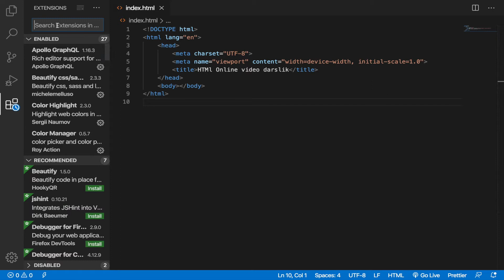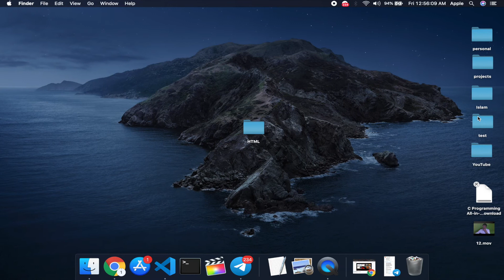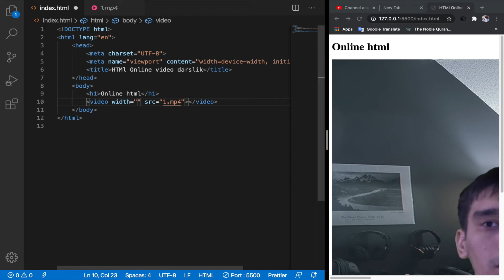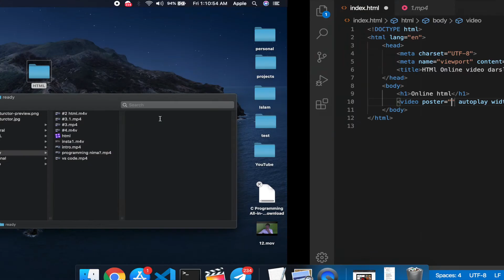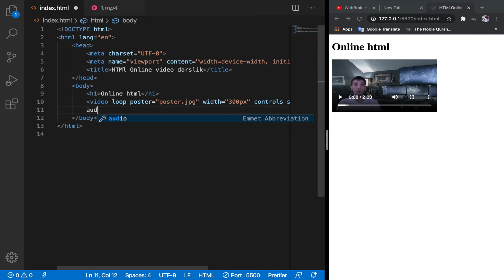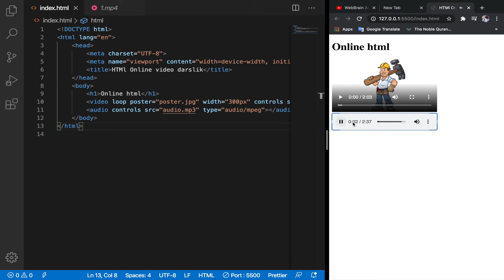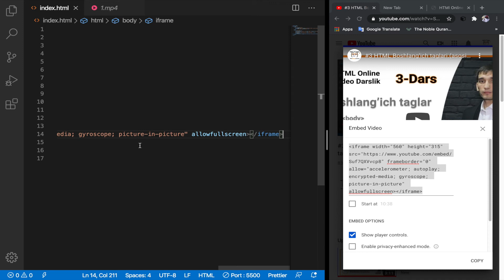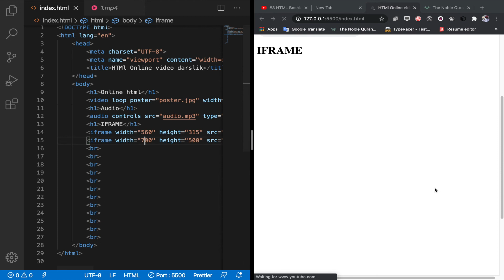#5 Video, Audio, Iframe (HTML Uzbek)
Agar siz WebBrain Academy ning 3 oylik kursida o'qimoqchi bo'lsangiz ga murojat qilishingiz mumkun.

❗WebBrain Academy ning asosiy maqsadlaridan biri: programming sohasida yangi bo'lgan talabalar hamda tajribali dasturchilar uchun kelajakda yaxshi daromad keltiradigon ishlarga kirishlari uchun kerakli darsliklarni o'zbek tilida tushuntirib berishdur.

❗Viktorian 💰
Har oyning 15 va 30 kunlari sovrunli coding testlarimizda qatnashing hamda pul va boshqa qimmatbaho sovgalarga ega bo'ling!

❗Dasturchilar uchun ish bor!